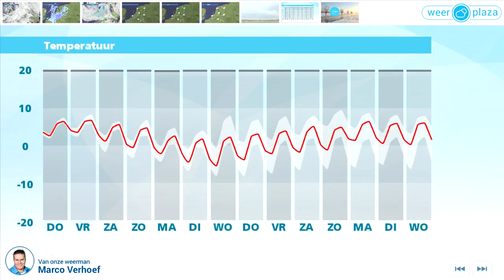Weerbericht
Geleidelijk trekt regen het land uit en klaart het meer op. In de avond en nacht kan er lokaal nog wel een bui vallen, soms met hagel natte sneeuw of onweer. De minima liggen dicht bij het vriespunt en plaatselijk kan het glad worden. Morgen is het eerst veelal droog. De zon schijnt ook af en toe. In de loop van de dag trekken buien over het land, met kans op hagel, natte sneeuw en onweer. Het wordt 4 tot 6 graden en de westelijke wind is matig tot krachtig. Vrijdag en zaterdag verandert er weinig, zondag verloopt meest droog.